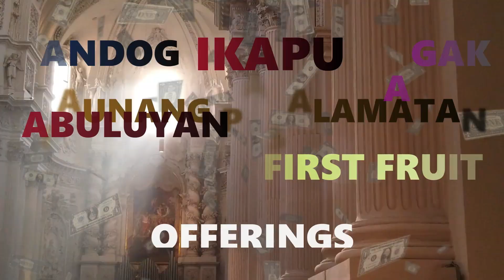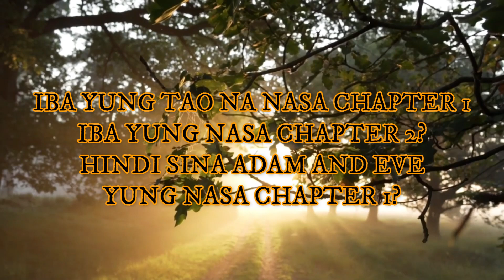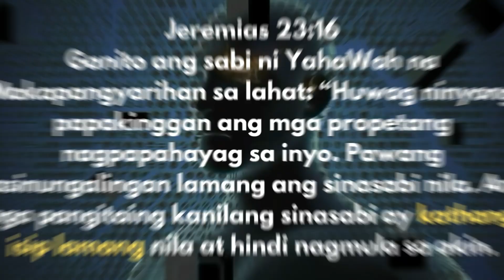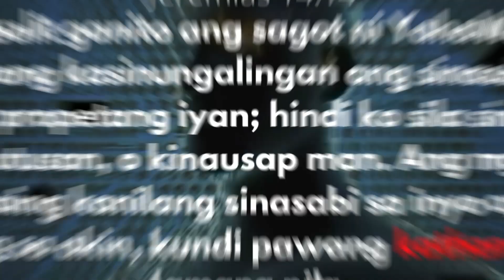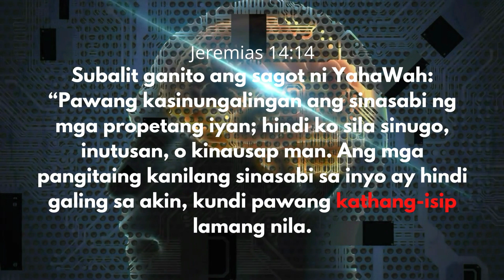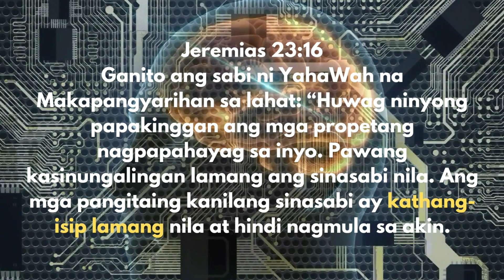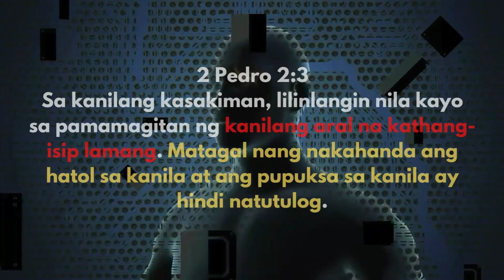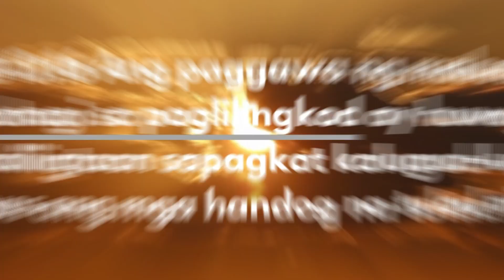KKK:HINDI SI ADAM AND EVE YUNG NASA GENESIS CHAPTER 1! KATHANG ISIP NI OHC.